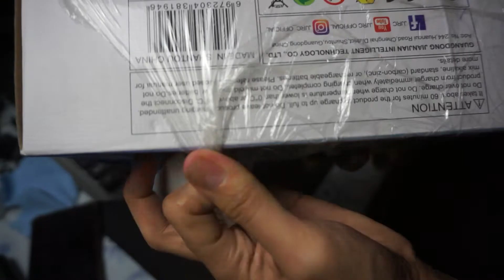DRONE JJRC H36F TERZETTO, 3 MODE, DRONE-MOBIL-KAPAL TERBARU 150 RIBU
DRONE JJRC H36F TERZETTO